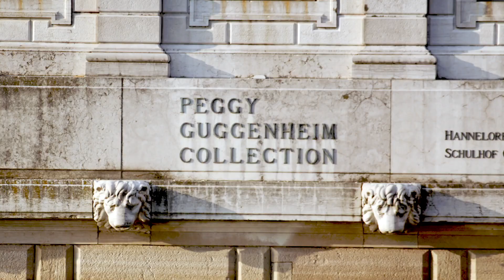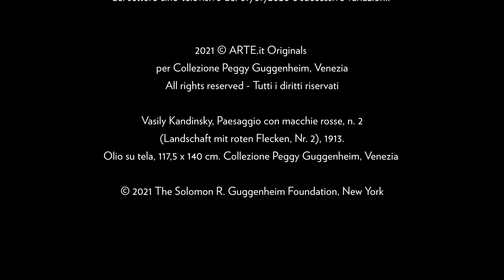Gen Z Art Storiez #1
Davanti a "Paesaggio con macchie rosse n.2" (1913) di Vasily Kandinsky, il musicista Lorenzo Senni con Pietro ed Enrico affrontano il tema dell’influenza reciproca tra discipline artistiche, e il rapporto tra arte e musica, fondamentale tanto per l’artista russo, autore de “Lo spirituale nell’arte”, quanto per Senni che afferma come l’arte visiva abbia sempre influenzato la sua musica, tanto da avergli fatto coniare termini come "pointillistic trance".

In collaborazione con ARTE.it, con il sostegno di Lavazza, Institutional Patron del museo. Regia Franco Rado.